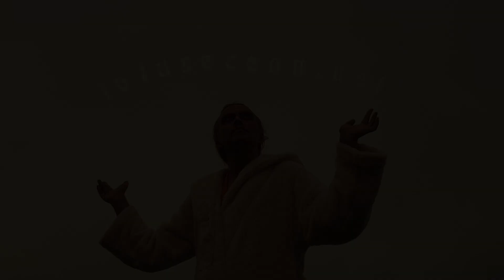another P bow tale ...